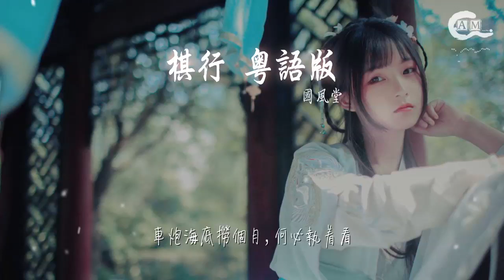國風堂 - 棋行 粵語版『又記起那年，他總教導我看棋』【動態歌詞Lyrics】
棋行 粵語版

00:00  作詞 : 野火大鴻
00:01  作曲 : papaw泡泡
00:26 又記起那年，他總教導我看棋
00:32 平移隨後上落，戰火紛飛
00:38 讓炮開馬走，將軍不顧忌
00:44 棋盤上分高低，是個新天地

00:53 棋藝在少年，高舉猛突勢出奇
00:59 解圍再包圍，出擊無退避
01:05 他總規勸要謙卑
01:08 隱忍不可走單騎
01:11 但我沉默搶攻更疏離

01:17 看帥和將，自信一招打百樣
01:23 走宮中炮，兩邊飛馬，渡河落一雙
01:29 滿布路障，漸有陌路亂碰撞
01:35 走過遠方飄與蕩，難找到路向
01:40 心迷惘

01:44 飛象上又再邊路馬
01:48 你一着，我一着，曾照彩霞
01:52 棋盤落滿花

02:08 踏過這世途，方知世道每多艱
02:14 浮沉人事歲月，百轉千翻
02:20 又聽他說起，急速先要慢
02:26 棋盤上的指點，令我更開顏

02:35 棋藝入壯年，舒展變幻更精微
02:41 出題再解題，堅守憑根柢
02:47 他的規勸再想起
02:50 打開心胸看天際
02:53 入了殘局穩中見新奇

02:59 看帥和將，父愛似山請見諒
03:05 幾多風雨，幾多起跌，亦全部擔當
03:11 破了伎倆，自有淡定大氣量
03:17 車炮海底撈個月，何必執着看
03:22 教導無慾我自剛

03:29 無私堅定擋隔風浪
03:35 傳代相承偉岸無岸一剎滿天光亮
03:41 懷有山與水
03:44 棋盤中指路向
03:47 一着棋精妙形象

03:53 看帥和將，又再與他相較量
03:59 嘴邊淺笑，目光溫暖，像明月當窗
04:05 進退來往，漸到熱烈漸笑望
04:11 車馬士卒可正是，人生真相
04:16 壯麗棋局也共賞

04:25 編曲：papaw泡泡
04:26 二胡：彈棉花的花哥
04:26 混音：小吳太太
04:27 出品：桑海紀工作室